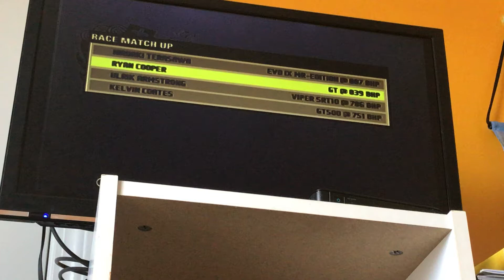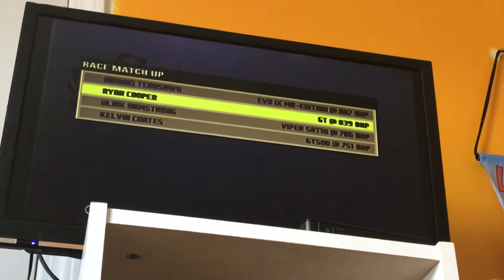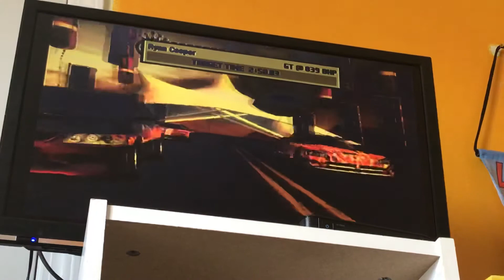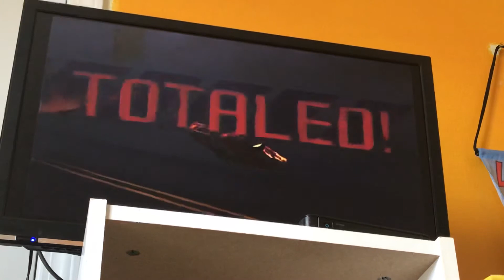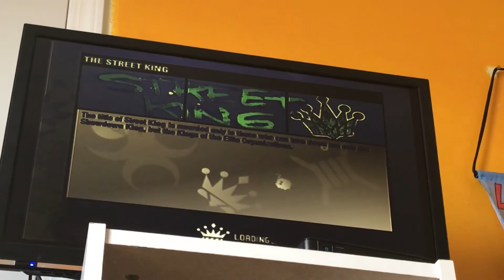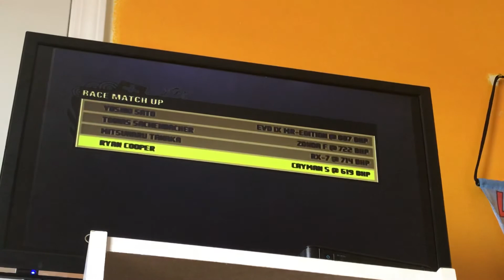Need For Speed Pro Street Crash Up Side Down Wreck PS2